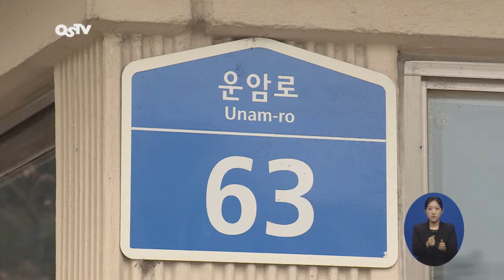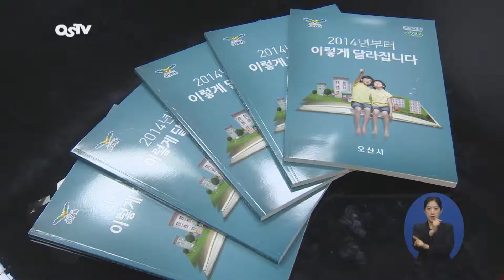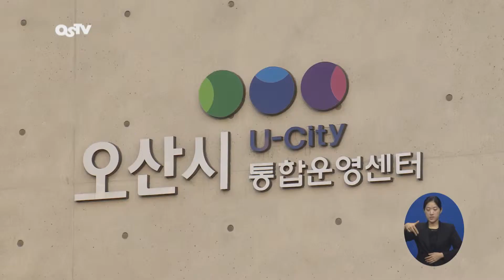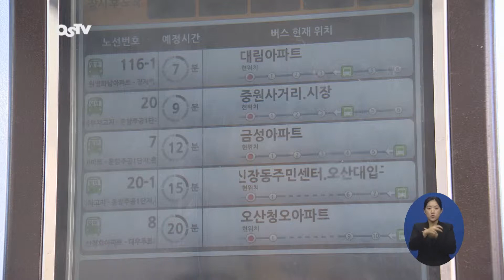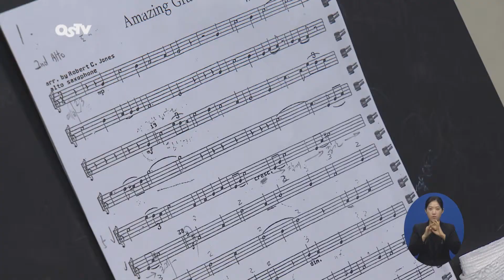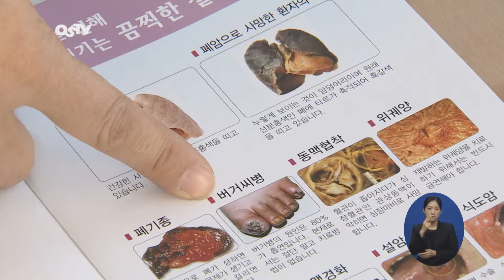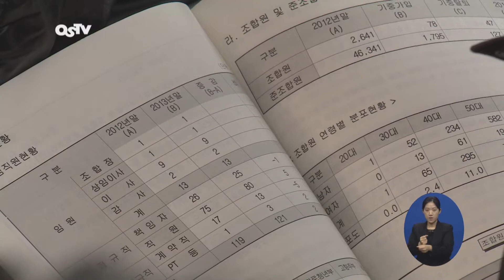오산안전을 책임진다 U-City 통합운영센터 (2014년 2월 1주차 오산시 시정뉴스)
2014년 2월 1주차 오산시 시정뉴스

1. 새해에는 이렇게 달라집니다.(01:17)
2. U-City 통합운영센터 운영(02:39)
3. 음악아카데미 강좌 인기 최고(04:31)
4. [단신] 금연실천 및 금연클리닉교실 무료 운영(05:47)
5. [단신] 오산일자리구하기 만남의 장 열려(06:17)
6. [단신] 오산 단위농협 정기총회 개최(06:46)